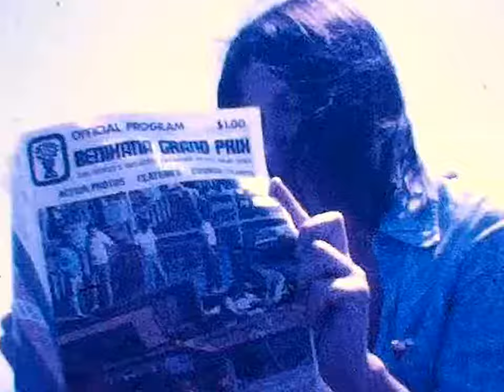Holcombe Movies: PPB Date Unknown